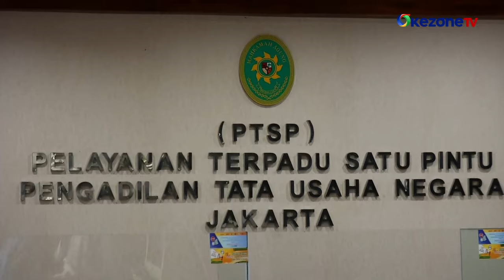Hakim PTUN Jakarta Putuskan Menolak Gugatan PDIP Soal Penetapan Gibran sebagai Wapres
PTUN Jakarta menggelar sidang pembacaan putusan gugatan PDIP berkaitan pencalonan Gibran Rakabuming Raka sebagai Wakil Presiden 2024 pada Kamis (24/10/2024) siang tadi.

Hasilnya, majelis hakim PTUN Jakarta tak menerima gugatan kubu PDIP. Sebabnya objek sengketa yang diajukan PDIP bukan kewenangan PTUN. Pembacaan putusan tersebut dilakukan secara elektronik melalui e-court.